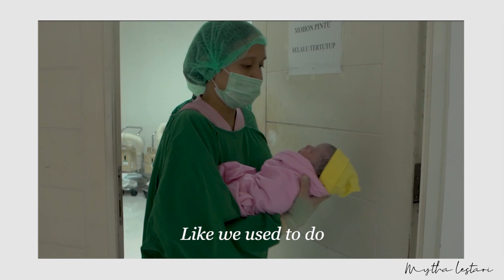Mytha Lestari - KALA English version (Official Video Lyrics)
Lagu Kala ini rilis pada tanggal 2 Agustus 2019. Lagu Kala ini adalah sebuah hadiah untuk ulangtahun Kala yang ke-1. Lagu ini awalnya diciptakan oleh Bapak Mertua ku, untuk diciptakan ke adik iparku, Diandra Kamila. Tapi lagu ini kini aku berikan untuk Kala.

Semoga kalian semua enjoy dengerin lagu Kala ini dan sangat relate dengan kehidupan kalian, serta kisah-kisah yang sedang terjadi.

Music Production :

Composer :
Elan Badral Fuadi, Mytha Lestari, Barry Maheswara

Music Producer :
Barry Maheswara

Session Musician :
Dimas Pradipta - Drums
Ankadiov Subran - Bass
Marthin Siahaan - Piano

Mixing Engineer :
Barry Maheswara
Mastering Engineer :
Dimas Pradipta
Mastering House :
Sum It Studio

Video Lyric Produced by :
Otret Media (@otretmedia)
Directed by Tasya Baginda